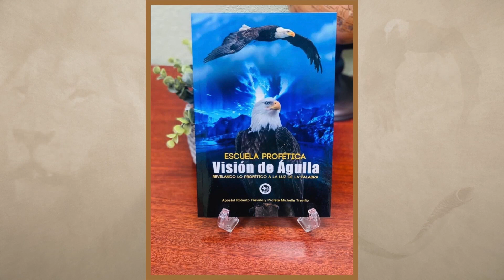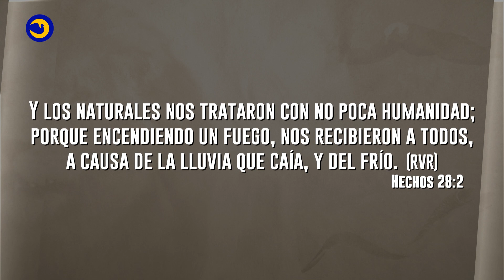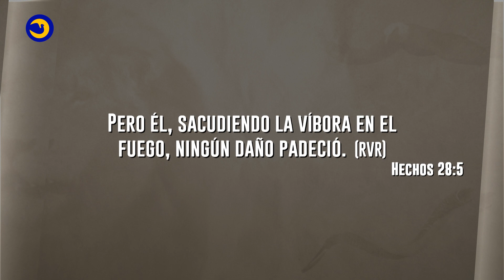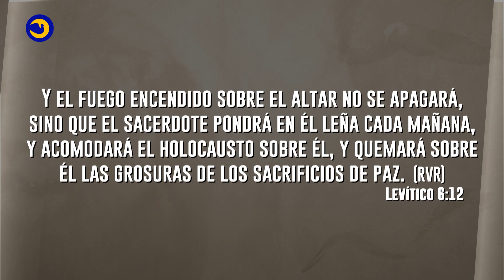CASA DE ORACION BOLIVIA ACTIVACION PROFETICA 2023 PLENARIA 3 Ap ROBERTO TREVIÑO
Casa de Oracion en Santa Cruz Bolivia Viernes 18 Agosto